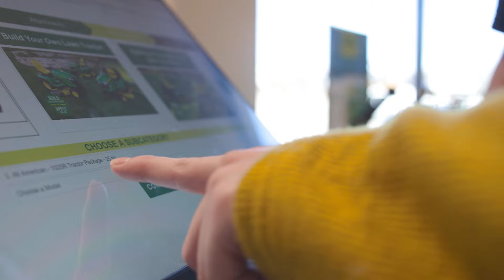Sydenstricker Nobbe is your St. Louis Metro Area John Deere Dealer with EVERYTHING John Deere in STL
Sydenstricker Nobbe Partners is your St. Louis area John Deere dealer for new and used John Deere compact tractors, large ag equipment, mowers, Compact Construction Equipment and Gator Utility Vehicles.  We have locations in Moscow Mills, Union, Dutzow, St. Charles, Jerseyville, and Waterloo to serve the area.  SNPartners has over 100 years of farm equipment experience in Missouri and Illinois.  Plus, we carry the largest selection of parts and can perform John Deere warranty work and equipment maintenance and inspections.  If you can't make it into one of our St. Louis metro area locations, then shop